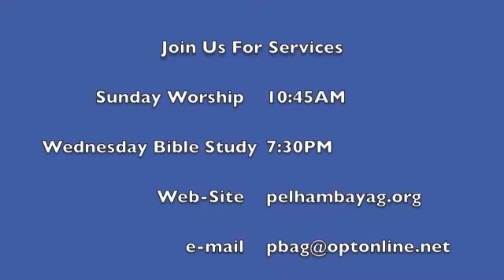Birthday of Messiah 6/2/13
Satan has blinded the eyes of the world and even the church to some of the most important information God has given to us. See what the real birthday of messiah is all about!